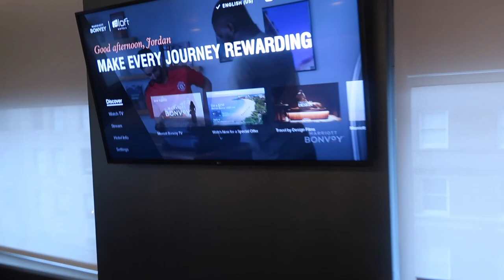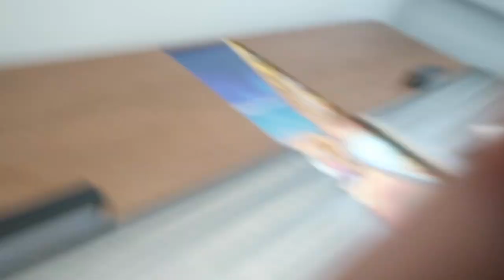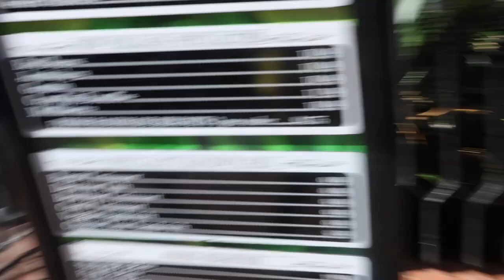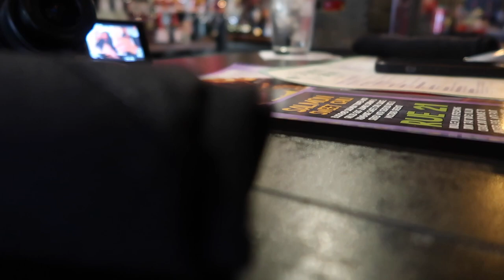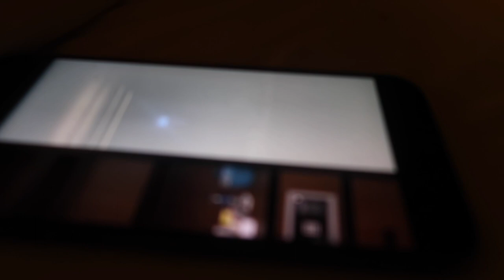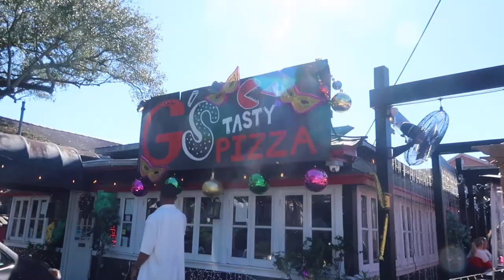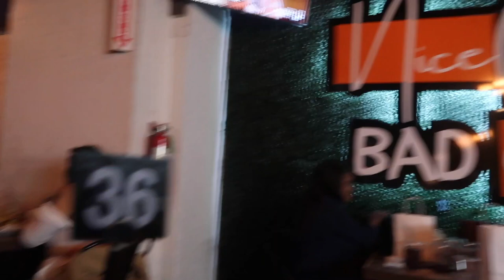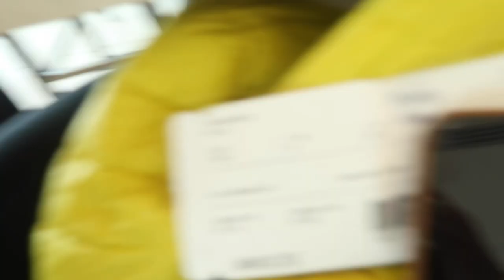New Orleans Vlog: The BARBZ Took Over + Birthday Dinner + CUT THE CHECK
Jordan Johnson here with another exciting video! Baby, NEW ORLEANS don't owe us thing! Happy Early Birthday to Me!